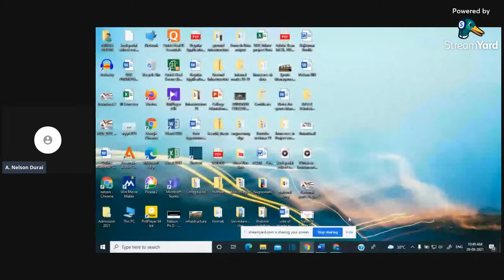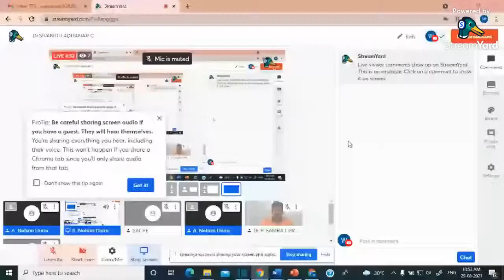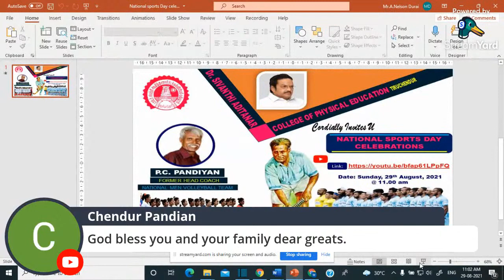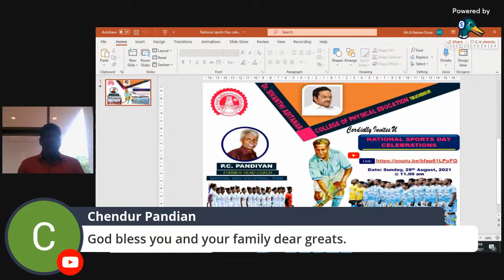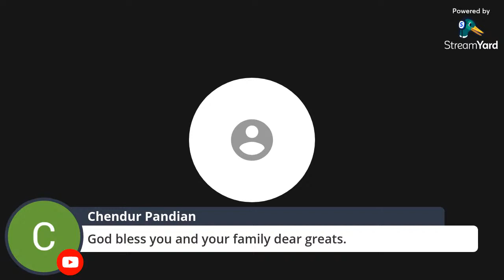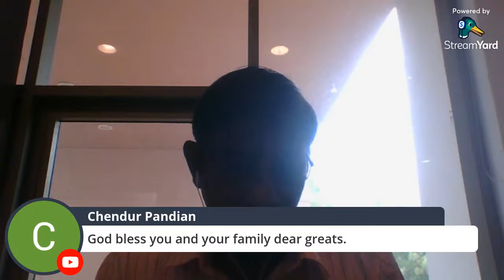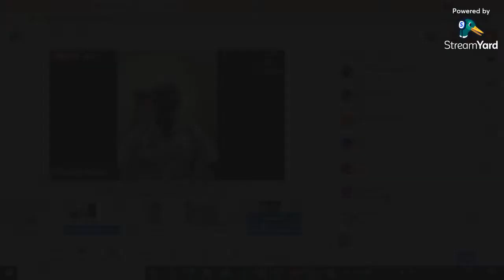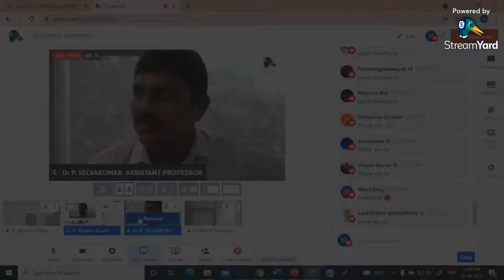Dr.SIVANTHI ADITANAR COLLEGE OF PHYSICAL EDUCATION - TIRUCHENDUR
NATIONAL SPORTS DAY CELEBRATIONS - 2021